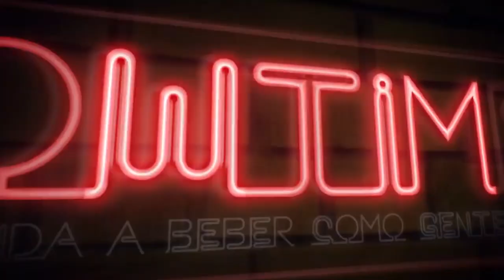SHOT DO PIRATA | DRINKS DE CARNAVAL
Chegou o último vídeo da nossa série de vídeos de CARNAVRAU!
Aproveite e beba com responsabilidade!

Falou pessoas!

Saúde!